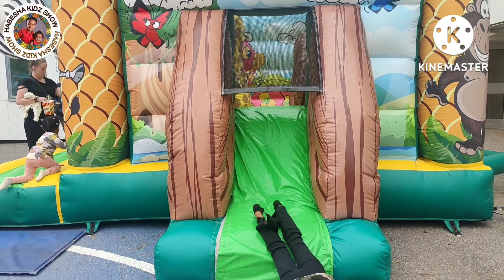Adventure Europa conference 👍🏻👍🏻🎊🎶💒